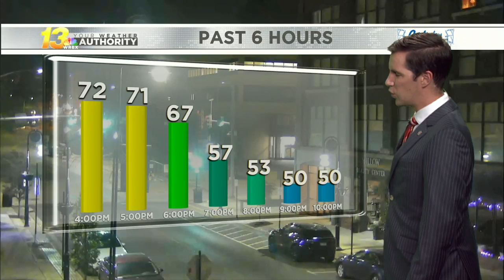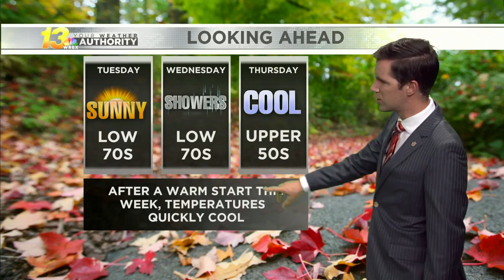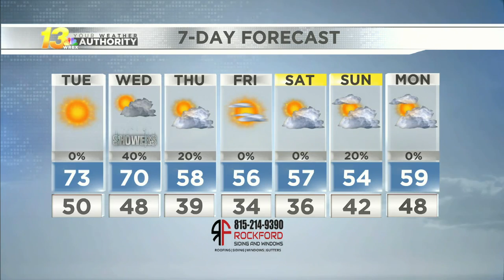Late evening forecast, 10/18/21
Tuesday keeps the warmth around, then temperatures drop late this week